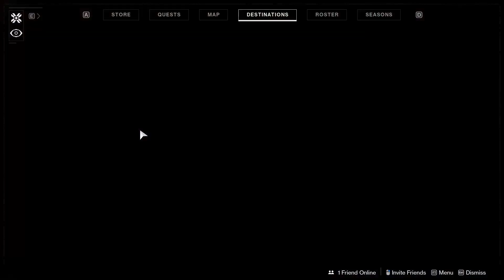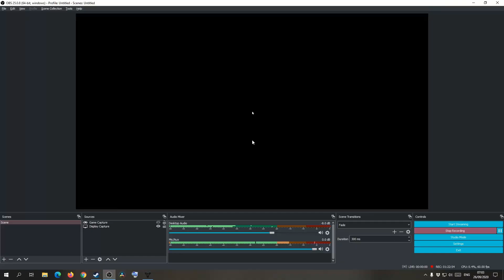Destiny 2 part 38 ~ Supplies